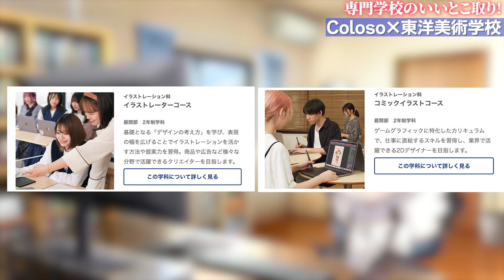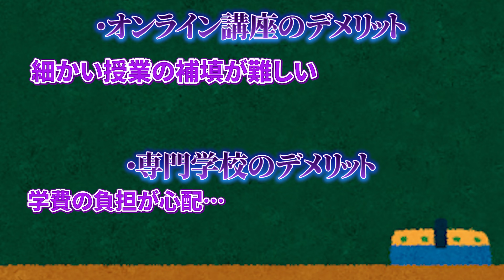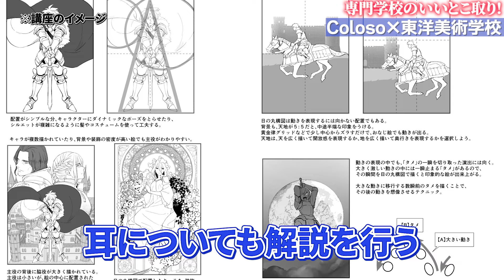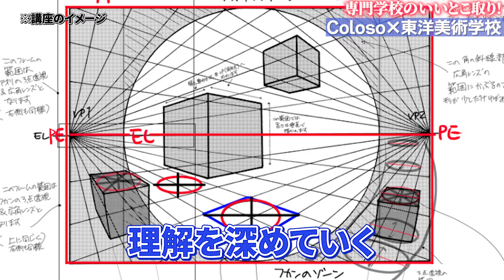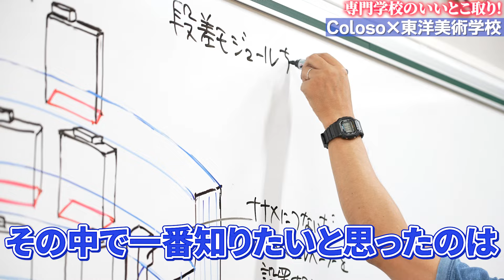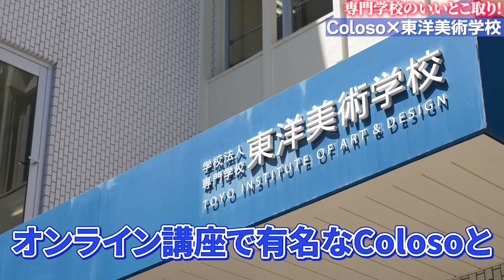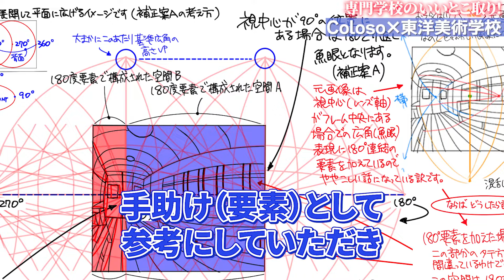あのColosoさんと美術学校のコラボ講座がリリースされるらしいぞ！！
▼映像に出てきた東洋美術学校のページ

今回紹介した東洋美術学校の背景・人体ドローイング講座に使用可能！

サイトを見て気になる講座があればぜひ受講してみてください✨

[coloso.jp]

✅割引額：5,000円（先着100名様）

✅使用期間：2024年10月14日 23:59まで

■Colosoについて

[公式SNS]